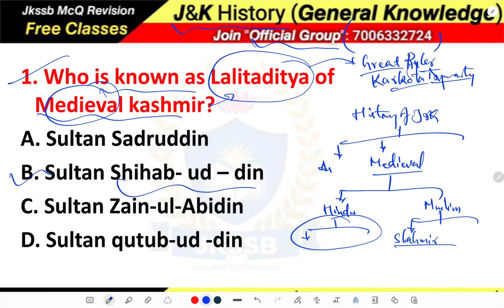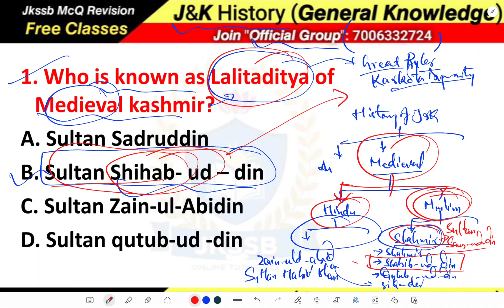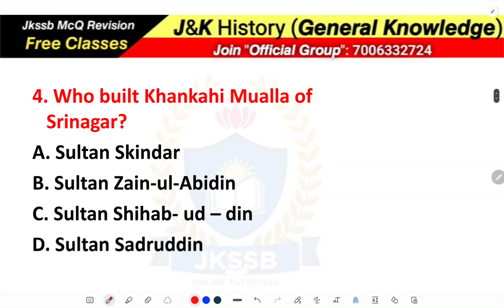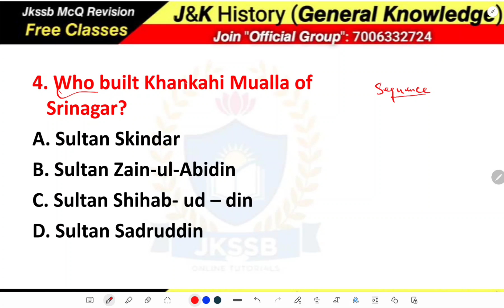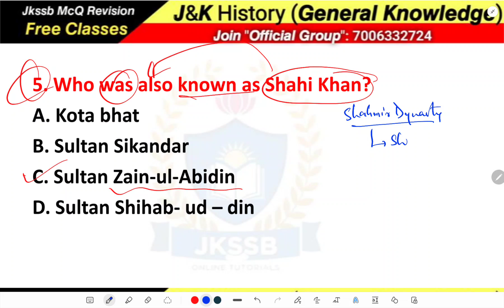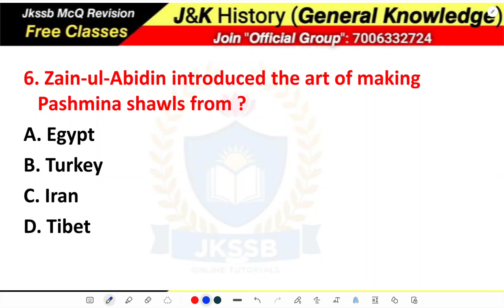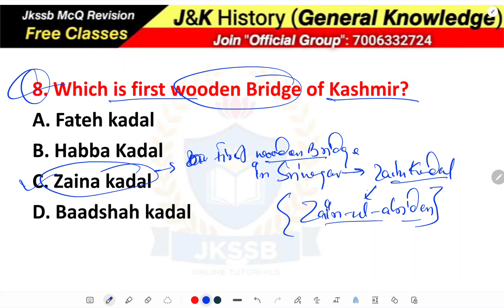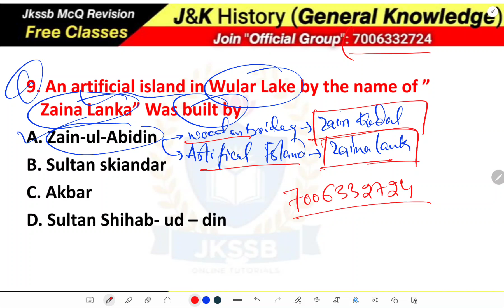Top 200 Mcq on J&K History for jkssb vlw/faa/patwari exam by Satish sir || Jkssb online tutorial.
Top 200 Mcq on J&K History for jkssb vlw/faa/patwari exam  by Satish sir  @JKSSBOnlineTutorial

top 200 mcq on jk history for jkssb exam TOP 200 MCQS ON JAMMU & KASHMIR HISTORY j&k history mcq mcq for j&k History important question for j&k History important mcq on j&k History gk with special reference to J&k jkssb preparation jkssb faa preparation gk mcq on jkssb exams gk for jkssb exams general awareness for jkssb exams jkssb online tutorial